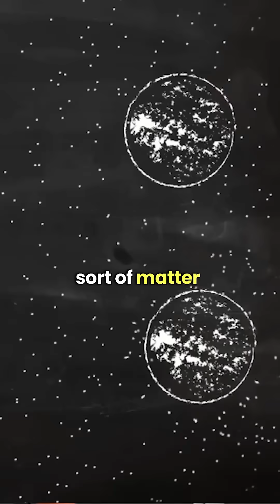Dark Matter Presence w\ Brian Cox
Full Credits: @CosmologySpace